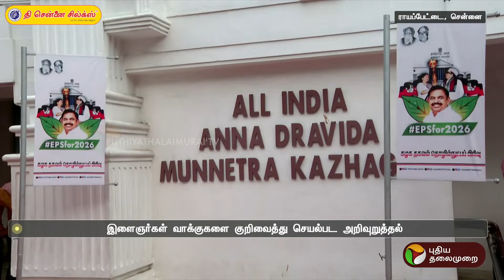இளைஞர்கள் வாக்குகளை குறிவைக்கும் அதிமுக.. அதிரடி ஆலோசனையில் ஈடுபட்ட இபிஎஸ் | ADMK | EPS | PTT